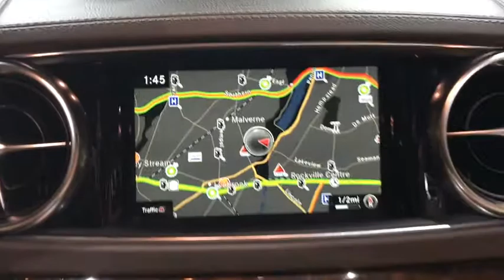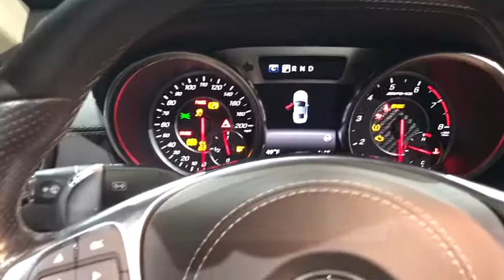2017 Mercedes-Benz SL Walk-Around Rockville Centre, Nassau, Long Island, New York, Queens, NY 5764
2017 Mercedes-Benz SL Walk-Around
2017 Mercedes-Benz SL AMG SL 63 - Stock#: 5764 - VIN#: WDDJK7EA7HF046819

WHEELS: 19 AMG 10-SPOKE LIGHT ALLOY (STD), SOFT CLOSE DOORS, RED PAINTED BRAKE CALIPERS, DRIVER ASSISTANCE PACKAGE -inc: Speed Limit Assist, Center Console Storage Box, Badging on Dashboard, DISTRONIC PLUS w/PRE-SAFE Brake, Parking Brake Warning Buzzer, DISTRONIC PLUS w/Steering Assist, PRE-SAFE Plus, Active Lane Keeping Assist, Active Blind Spot Assist, DINAMICA HEADLINER BEIGE, DESIGNO DIAMOND WHITE METALLIC, BURL WALNUT WOOD TRIM, AMG PERFORMANCE SUSPENSION -inc: 2-stage adjustment, AMG EXTERIOR NIGHT STYLING PACKAGE -inc: high-gloss black lower front air splitter, high-gloss black lower rear apron, high-gloss black rearview mirror cover and high-gloss black rocker panel insert. This Mercedes-Benz SL has a powerful Twin Turbo Premium Unleaded V-8 5.5 L/333 engine powering this Automatic transmission.*These Packages Will Make Your Mercedes-Benz SL AMG SL 63 The Envy of Your Friends *.* Stop By Today *A short visit to Mercedes Benz of Rockville Center located at 650 Sunrise Highway, Rockville Center, NY 11570 can get you a reliable SL today!*Full Documentation!*Click on the Auto iPacket link for Vehicle Window Sticker and other documents.